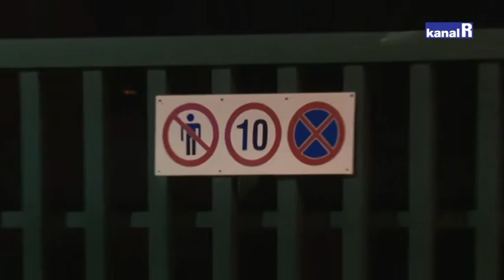SRDOČI OTPAD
Neugodan miris koji guši i peče već dvije godine stvara probleme stanovnicima Srdoča, posebice onima nastanjenima u neposrednoj blizini skladišta tvrtke Rijekatank. U strahu za svoje zdravlje, građani su se obratili nadležnim odjelima gradskih službi.